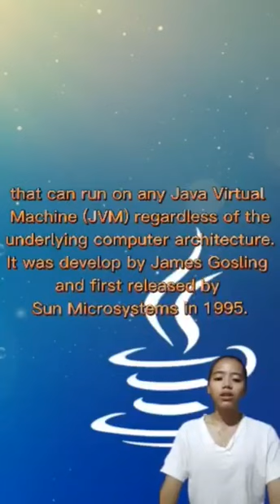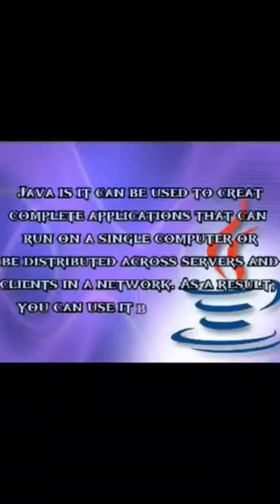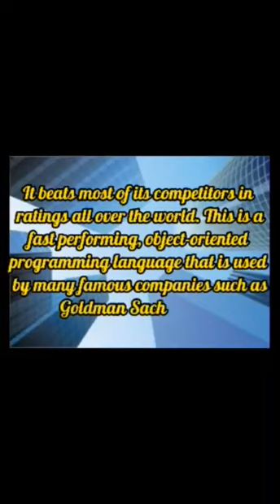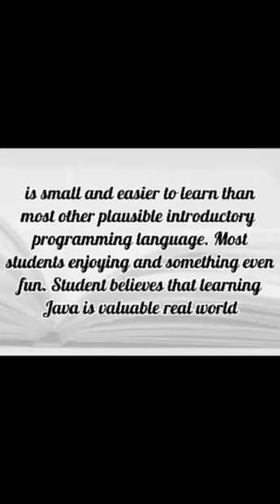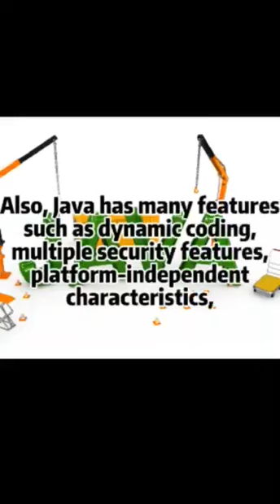What is the Importance of Java Language- By Shane Del Rosario